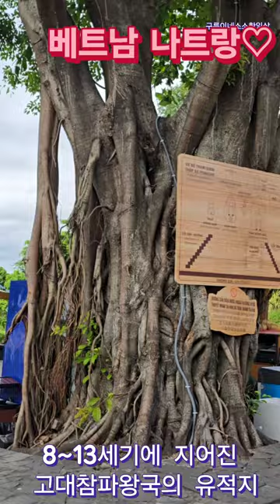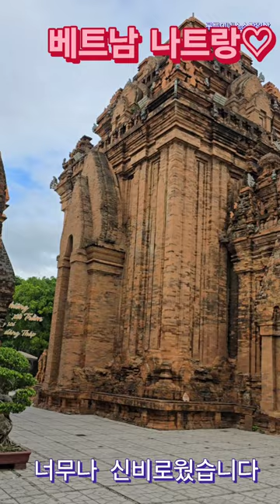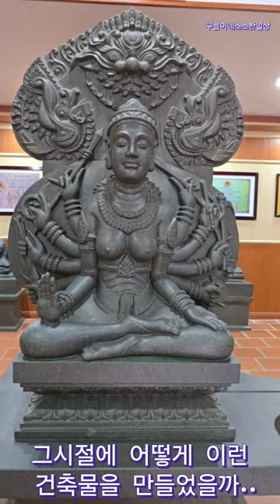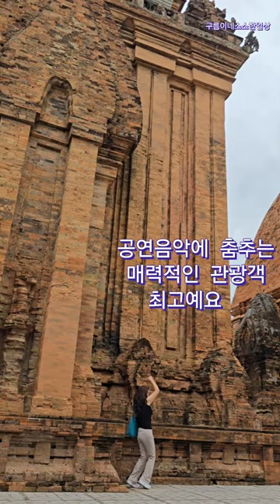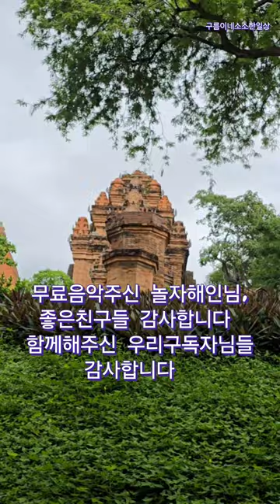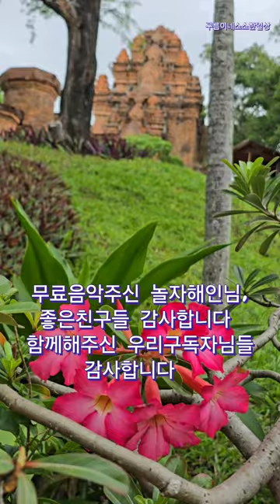베트남 나트랑/포나가르사원 춤추는미녀♡